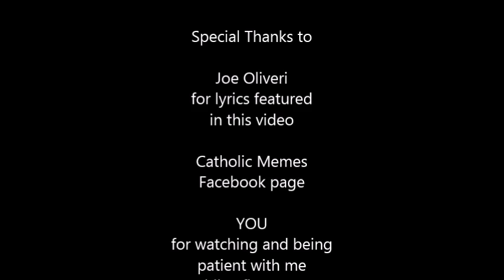How to be A Rad Disciple!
I promised I would sing! (and here's an okay example of that)
Lyrics by Joe Oliveri:

Disciple there ever was
Evangelize from east to west
For the glory of our God
I'll go yonder, across the land
Preaching far and wide
For each of us to understand
As the Church we are His bride!

"The Catholic Church! Gotta tell them all! (It's you and me)
The Eucharist is the food we need
Jesus Christ! Oh, He's more than a friend
In a world that plays pretend
The Catholic Church! Let's seek the Truth
Grace and mercy will pull us through
You love Him, and He loves you
Jesus Christ!

"Though we stumble and fall, we will carry on!"